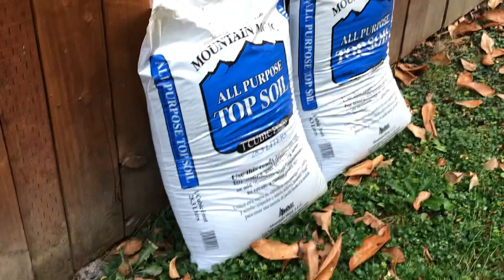Update ko saking tanim !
Na munga n nga sila!